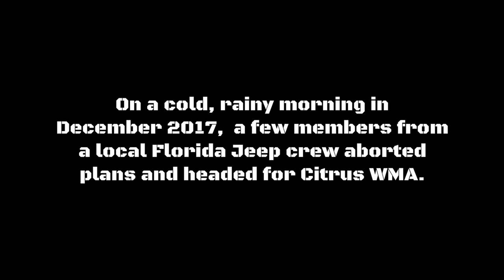Florida Trail Stompers - 2017 - Operation Yogi Bear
A few members and friends of the Florida Trail Stompers went to Citrus WMA to brave the cold, rainy weather.  It made for a great morning.